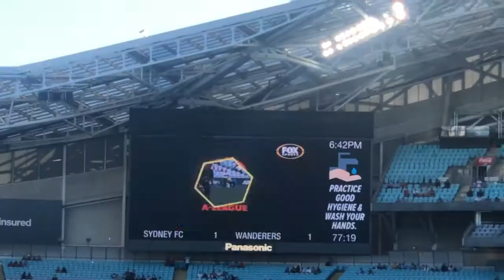DULL SYDNEY DERBY!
Have any suggestions? Please let us know!

Mavro Productions 2021.